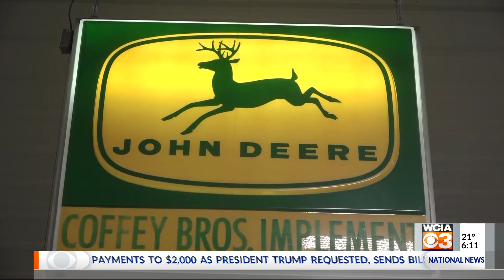Harvest Heritage: Coffey Family Farms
One Coles County farm family extends from the wisdom of a 90-year-old to some energetic teens. Bill Coffey has come full circle growing up on the farm near Ashmore.